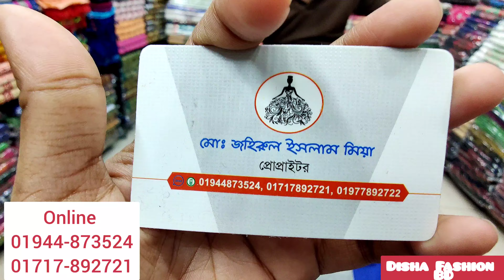কাড়াকাড়ি প্রাইজে শীত স্পেশাল আড়ং স্টাইল তাঁত 3পিছ কিনুন/Most Demanding At Taat 3piece Collection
কাড়াকাড়ি প্রাইজে আড়ং তাঁত শীত স্পেশাল তাঁত 3পিছ কিনুন/Most Demanding At Taat 3piece Collection